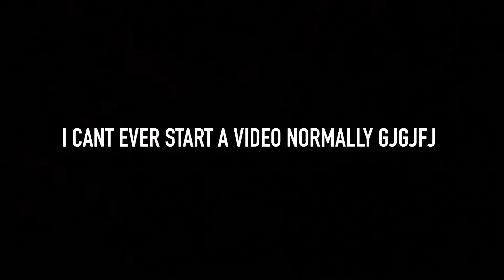8 YesStyle Based Outfits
✿ Clothes ✿
(Clothes unlisted are sold out :/ )

YesStyle Rewards code: BASICNYT4

Bottoms- (In Outfit 1)
Bag- (In Outfit 1)

✿ Other Links ✿

✿ Songs ✿

Fine - Safeword